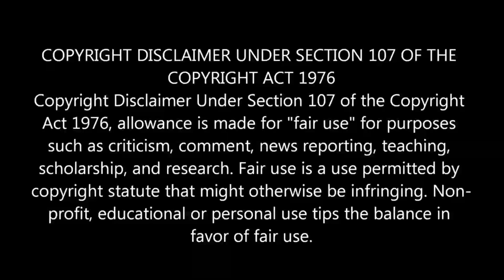இஸ்ரேலை ரஷ்யா உதவியுடன் அடித்து நொறுக்கிய ஈரான் படை!ஆட்டத்தில் இறங்கிய ரஷ்யா!| Tamil | New Ultimate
இஸ்ரேலை ரஷ்யா உதவியுடன் அடித்து நொறுக்கிய ஈரான் படை!ஆட்டத்தில் இறங்கிய ரஷ்யா!